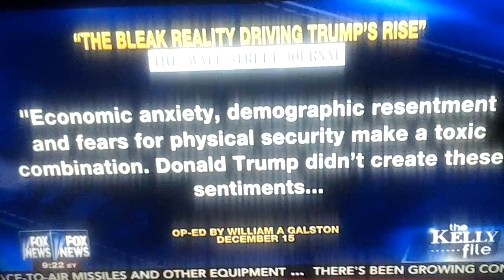Glenn Beck on The Kelly File 12-16